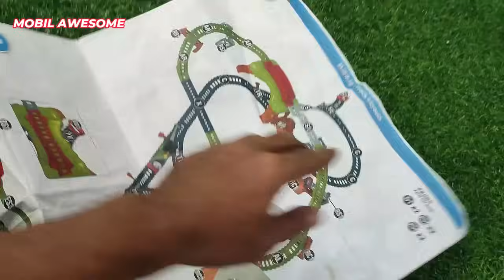Thomas & Friends maintenance factory for unique toys mobil awesome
Thomas and Friends, "Томас и его друзья" "Thomas y sus amigos" "Thomas und seine Freunde" "きかんしゃトーマス" "토마스와 친구들" "Thomas et ses amis" "thomas dan teman-teman" "थॉमस और दोस्तों" "Thomas ei suoi amici" "โทมัสและเพื่อน ๆ" "thomas e seus amigos" "Thomas och vänner" "托马斯和朋友" "Thomas og Friends" "Thomas ve Arkadaşları" "توماس والأصدقاء" "Thomas và các bạn" Thomas the Train, "Thomas el tren" "Thomas le train" "トーマス電車" "토마스 기차" "Томас поезд"" Thomas o trem" "Thomas kereta" "Thomas der Zug" "Thomas ang tren" "Thomas vlak" "托马斯火车" "توماس القطار" "Thomas a vonat" "Thomas tàu"のび～るにじの橋　のびーるにじの橋　ビッグ転車台基地　ビッグトーマス　どきどきマウンテン　ぐらぐらつり橋　でこぼこ峠　おおきなドームのターミナルステーション　声でうごくよ！マイフレンドトーマスセット　Motorized Raceway　モータライズド・レースウェイ　mobil awesome
Twist-N-Turn Stunt Set　ツイスト＆ターン　くるくるタワーアイランド　ギミック整備ボックス　立体パーキング6　おでかけプレイバッグ　あそんでおかたづけボックス　ポケットファンタジー　きかんしゃトーマスのテーマ　映画　シーズン　theme song　movie　season　STREAMLINING　The Great Race　走れ！世界のなかまたち　The Adventure Begins　はじめて物語セット　Green Thomas　Black James　みどりのトーマス　真っ黒なジェームス　ポロロンステーション　テコロでチリン　おかたづけトーマス　ハラハラ操車場　スーパーオート トミカビル　テーマソング　MEGA BLOKS　メガブロック　Thomas MINIS　ミニミニトーマス　Go, Go Thomas　Hero of the Rails　伝説の英雄　でんせつのヒロ　 Take n Play　Wooden　木製トーマスシリーズ　レッツゴー大冒険!　おしゃべりシリーズ　おしゃべりトーマス　おしゃべりゴードン　おしゃべりジェームス　おしゃべりパーシー　おしゃべりヒロどろんこトーマス　へんしんトーマス　Capsule toys　カプセルプラレール　びっくらたまご バスボール Bath Ball　TRANSFORMABLE TOMAS　きかんしゃトーマスロボ　Play-Doh　プレイ・ドー　ねんど　ディズニードリームレールウェイ ミッキーマウス&フレンズ アドベンチャーマウンテンセット トラックマスター　Track Master　プラレール　프라레일　Pla-rail　トミカ　토미카　TOMICA　汤玛士小火车　托马斯＆朋友　기관차 토마스와 친구들　โทมัส　Thomas de stoomlocomotief　Tomek　Tuomas Veturi　Томас и Его Друзья　توماس　תומאס הקטר　थॉमस टैंक इंजन　Thomas the tank engine　きかんしゃトーマス　Thomas & Friends